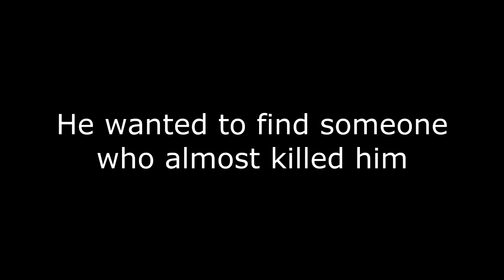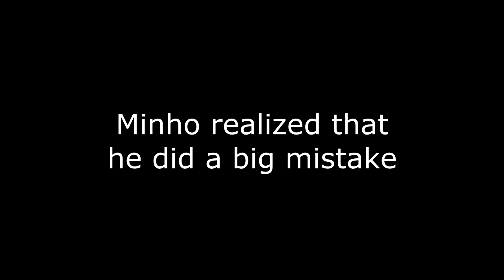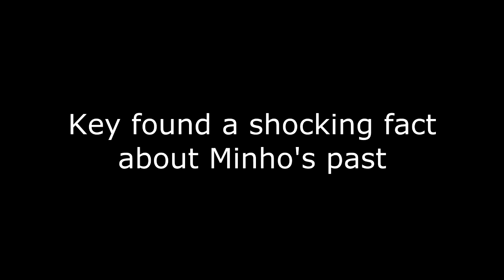[Trailer] Devil All of Us featuring Nicole, Key, Hara, Minho